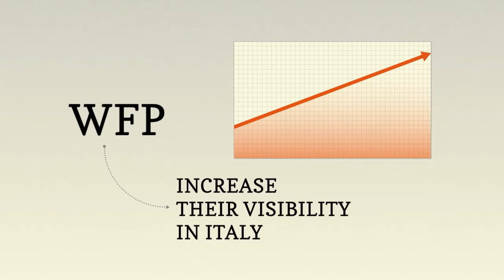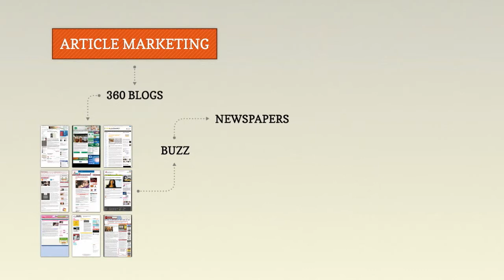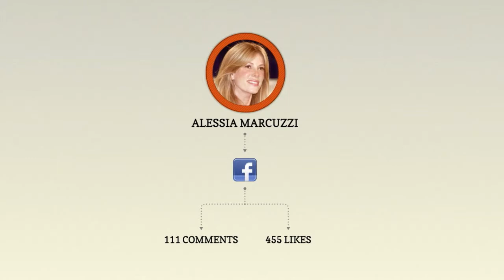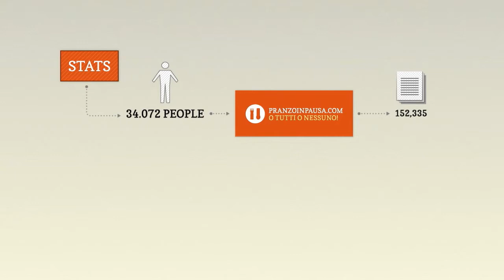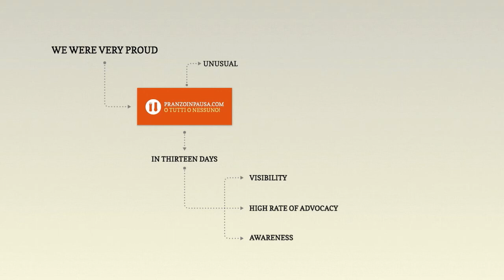UNILEVER -- PRANZO IN PAUSA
Ideazione e realizzazione della campagna online ed offline destinata alla raccolta
fondi e sensibilizzazione per sconfiggere la malnutrizione infantile in Bangladesh e
Indonesia. Costruzione della strategia di comunicazione sui social media, gestione
della campagna banner e advertising, gestione delle partnership e dei testimonial
(Maria Grazia Cucinotta, Luca Argentero, Daniele Silvestri, Carlo Verdone e molti altri),
realizzazione di un flash mob.
50.000 contatti raggiunti in 28 giorni, aumento certifi cato della brand image per i
marchi promotori, 10652 condivisioni dei contenuti creati. Roma, 2011.

2011
Design and implementation of online/offline campaign in order to collect funds and raise awareness about child malnutrition in Bangladesh and Indonesia. Definition of the social media communication strategy, advertising and management of the banner campaigns, management of the partnerships and testimonials (Actors such as Maria Grazia Cucinotta, Luca Argentero, Daniele Silvestri, Carlo Verdone, and many others), including the organization of the related flash mob. Around 50,000 contacts have been reached in 28 days, increasing of partners brand image. Around 10,652 sharing of the created contents.